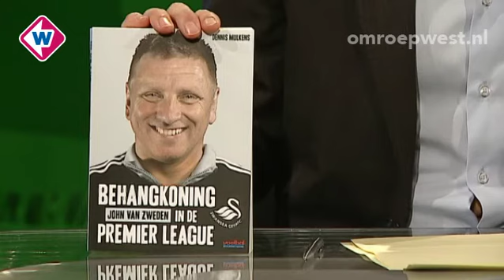TV West Sport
TV West Sport besteedt op maandag veel aandacht aan ADO Den Haag. Met analyses, interviews en reportages. Daarnaast brengt presentator Bart Nolles ook andere sporten, sporters en sportevenementen in de regio. In de zaterdagse editie brengt Herman Nanninga wedstrijdsamenvattingen, verhalen en uitslagen uit de Topklasse van het amateurvoetbal.